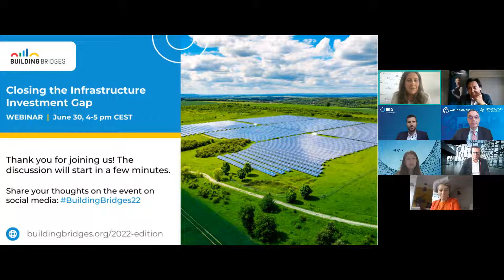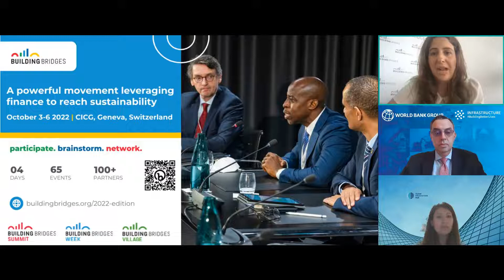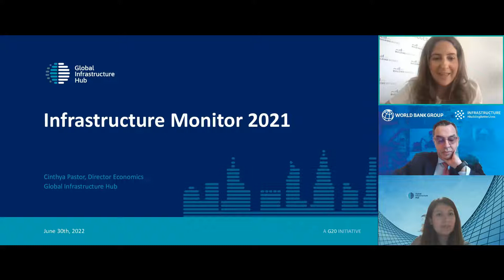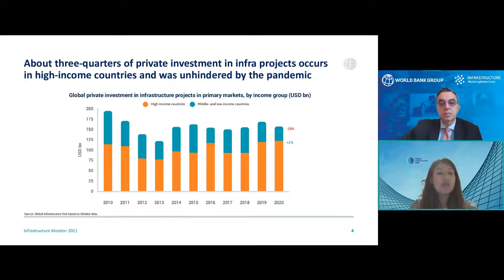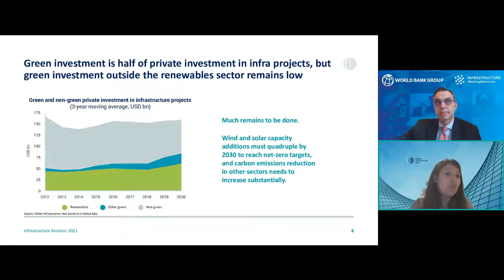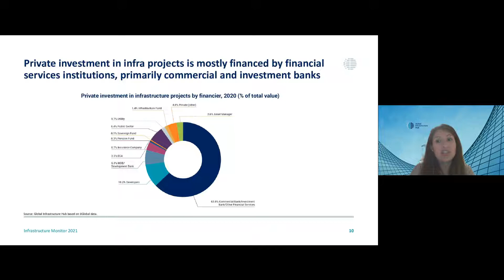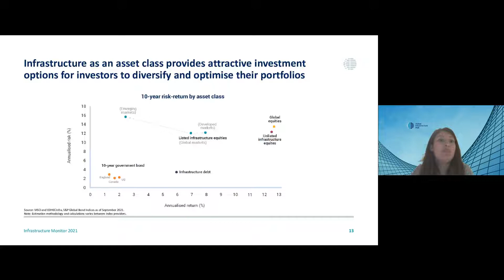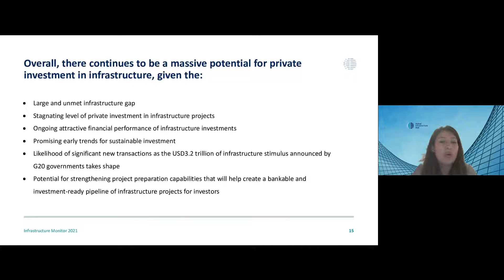Closing the Infrastructure Investment Gap | Building Bridges Webinar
Infrastructure is currently responsible for 79% of global greenhouse gases and consumes 60% of the world’s materials. While infrastructure can considerably lower energy use and increase water supply, the global infrastructure investment gap has more than tripled since 2017. Investing in sustainable and nature-based infrastructure today will mitigate environmental effects and improve the standards of living of future generations but this illiquid investment presents unique characteristics. Building Bridges addressed the main challenges in infrastructure finance on 30 June 2022 with experts in the field.

Speakers:
- Imad Fakhoury, Global Director, Infrastructure, PPPs & Guarantees Group, World Bank
- Cinthya Pastor, Director Economics, Global Infrastructure Hub
- Jerome Leyvigne, Managing Director, Infrastructure Solutions, BlackRock
- Jean-Francis Dusch, CEO and Global Head of Infrastructure, Edmond de Rothschild
- David Uzsoki, Senior Advisor & Lead, Sustainable Finance, International Institute for Sustainable Development (IISD)